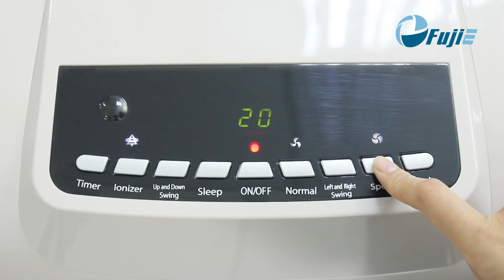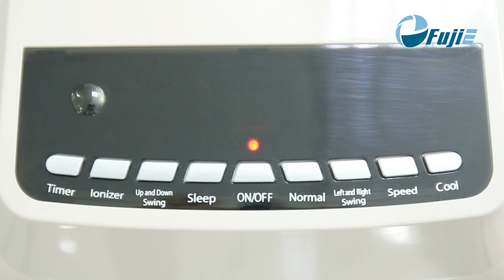GIỚI THIỆU MÁY LÀM MÁT FUJIE AC-11DB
Được sản xuất trên dây chuyền công nghê hiện đại của Nhật Bản, hoạt động trên nguyên lý làm mát bằng hơi nước, nhờ vào quá trình bơm nước từ bình chứa đi qua các tấm làm mát bằng tổ ong. Kết quả là nhiệt độ phòng của bạn có thể giảm xuống từ 5-10 độc C.
Không những làm mát sâu mà FujiE AC-11DB còn có khả năng làm mát rộng với diện tích phòng từ 15-25m2 như quán cafe, quán ăn, phòng ngủ, phòng làm việc, văn phòng hay các khu vực ngoài trời.
Khả năng làm mát nhanh chóng nhưng công suất tiêu thụ của máy chỉ có 200W, bằng 1/10 so với điều hòa.
Không những tiết kiệm điện mà máy làm mát FujiE AC-11DB còn vô cùng an toàn cho sức khỏe người sử dụng như không làm khô da, có màng lọc chắn bụi bẩn và đặc biệt là có các ion âm tiêu diệt vi khuẩn gây hại.

Máy thiết kế có 4 bánh xe di chuyển cực kỳ tiện lợi, linh hoạt. tại các vị trí khác nhau trong nhà hoặc bên ngoài mà không cần vị trí cố định như điều hòa.
Với hàng loạt những ưu điểm trên chúng ta  hoàn toàn không cần phải bỏ ra một khoản tiền lớn để mua máy điều hòa chống nóng trong khi máy làm mát FujiE hoàn toàn có thể làm được điều này mà giá thành lại thấp hơn nhiều.
Chưa hết, thể tích bình chứa siêu lớn lên đến 20l và khả năng tiêu thụ nước là 1,8l/h cho phép bạn sử dụng máy trong một khoảng thời gian dài mà không cần tiếp nước. Bạn có thể bổ sung đá lạnh vào trong nước để không khí được mát hơn.
Máy có 4 cấp độ gió linh hoạt phù hợp cho từng độ tuổi và nhu cầu sử dụng khác nhau là gió ngủ, thấp, trung bình và cao. Đặc biệt khi ở chế độ gió ngủ máy có độ ồn siêu thấp chỉ dưới 40DB.
Với khả năng xoay 4 chiều tự động trái phải, lên xuống bằng tay theo ý muốn, mọi ngóc ngách trong căn phòng sẽ được làm mát bởi những luồng gió trong lành.
AC-11DB còn được trang bị điều khiển từ xa, cột chỉ mực nước, chế độ hẹn giờ trong 24 tiếng. Tất cả các chi tiết dù là nhỏ nhất đều được sản xuất chau truốt, tỉ mỉ.
Máy rất dễ dàng tháo lắp để vệ sinh, lau chùi thường xuyên.
Không chỉ chất lượng mà thiết kế trang nhã, tinh tế cũng là một điểm cộng cho FujiE AC-11DB, không chỉ làm mát căn phòng của bạn AC-11DB cũng trở thành 1 đồ vật trang trí làm tăng tinh thẩm mỹ của căn phòng.
Trụ sở chính Hà Nội:
Số 1, ngõ 58 Kim Mã, P. Kim Mã, Q. Ba Đình, Hà Nội
Chi nhánh HCM:
430 đường Cộng Hòa, P13, Q.Tân Bình, Tp.Hồ Chí Minh
Chi nhánh Đà Nẵng:
46 Trần Tống, P. Thạc Gián, Q.Thanh Khê, Tp. Đà Nẵng